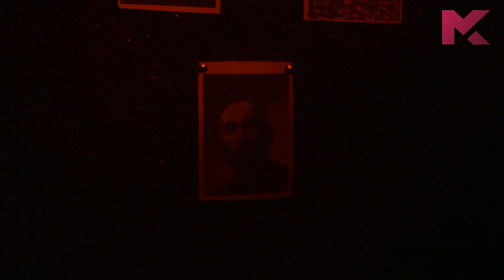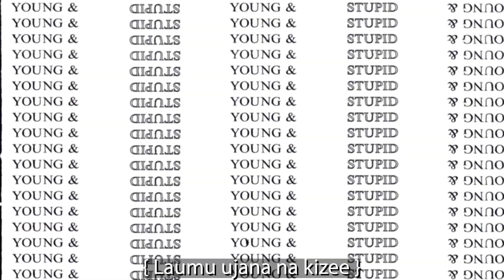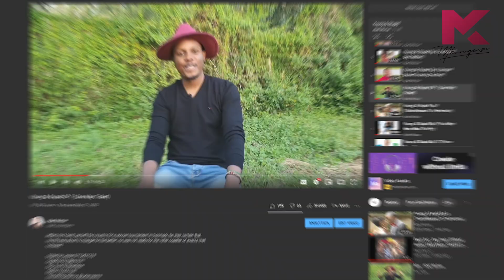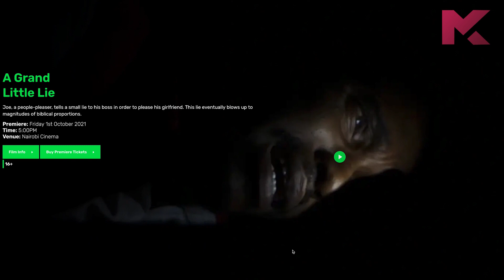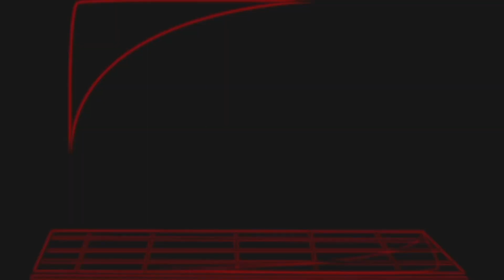GLLFilm Status Report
Get your tickets for The Film, A Grand Little Lie

Leave no one behind. Let’s buy a ticket for those who can’t afford it. Let them experience the Rebuilding of an industry.